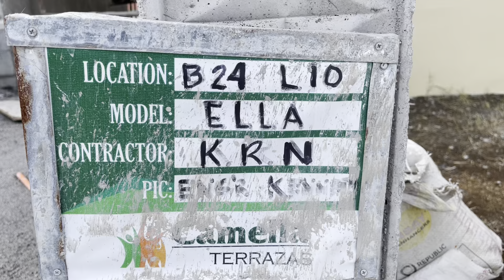Camella Terrazas at Alta Silang - B24 L10